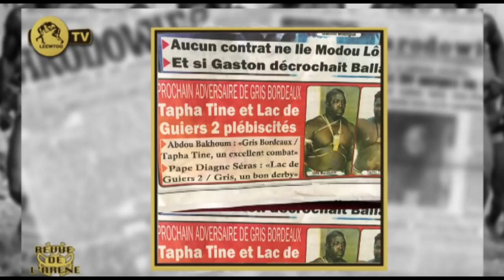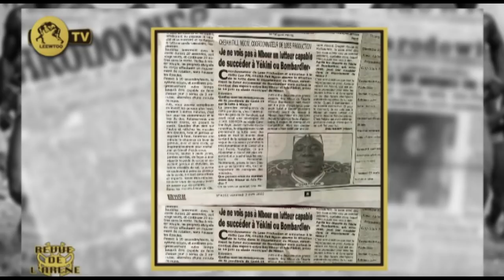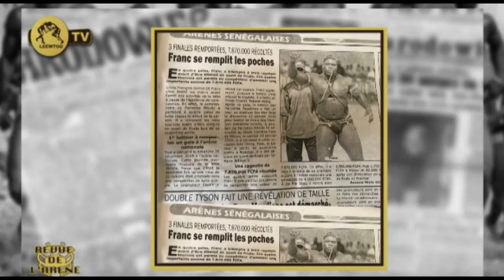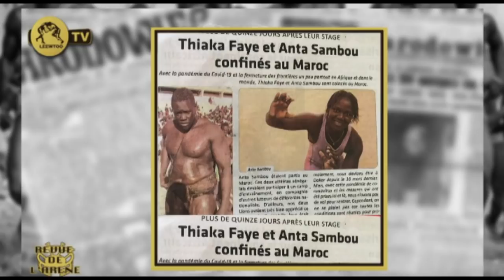REVUE DE L'ARENE DU 3 AVRIL 2020